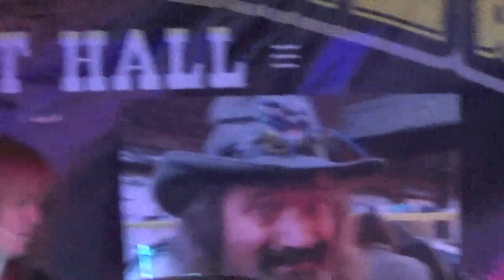Кэт Питерская. Walking the dog. One after 909